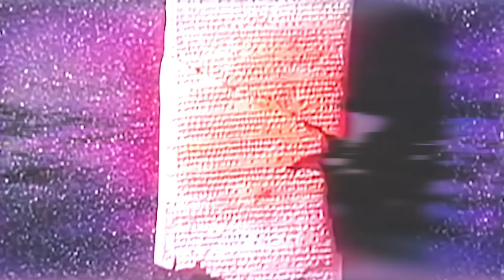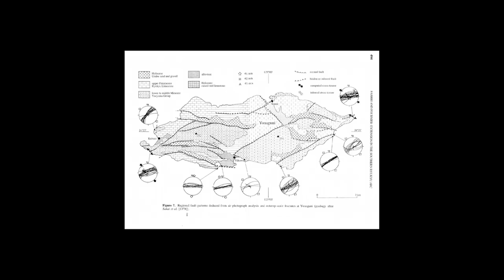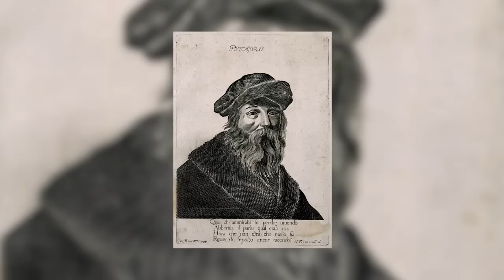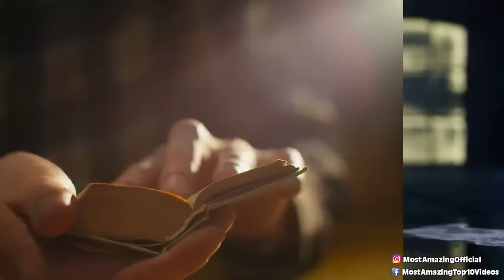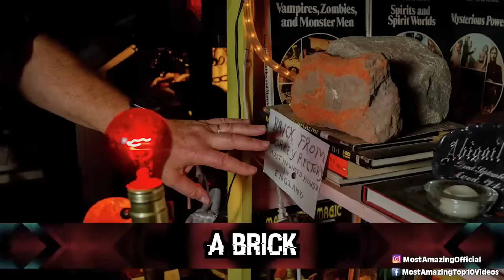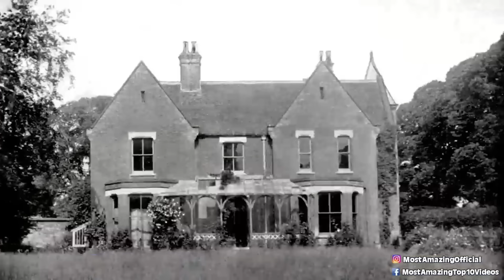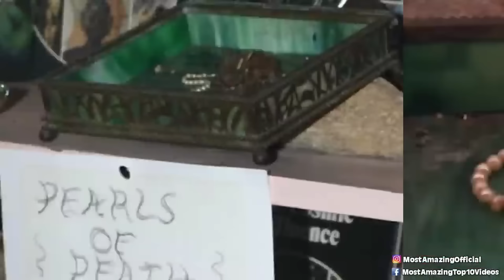Disturbing Artifacts That Defy Explanation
😱  Unearth the mysteries of the past! This video explores some of the most disturbing and enigmatic artifacts ever discovered. From ancient tools that shouldn't exist to carvings depicting bizarre creatures, these objects challenge our understanding of history and leave us with more questions than answers.  Could they be evidence of advanced lost civilizations, alien visitors, or something even stranger?  Join us as we delve into the world of unexplained artifacts and prepare to have your mind blown!  🤯